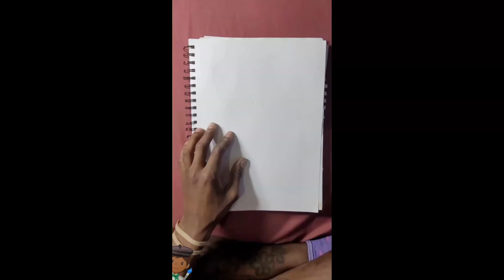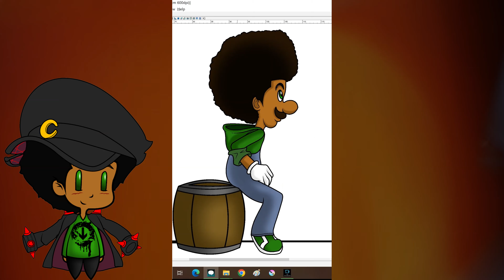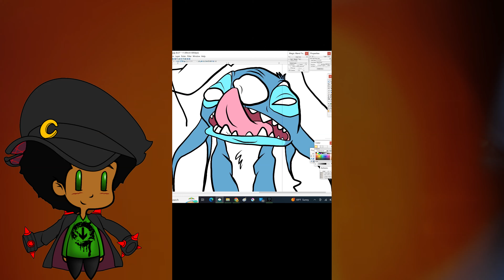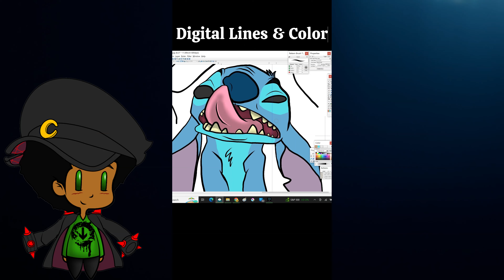Spilt Ink Art Show shorts compilation S2 - Art Guy 221